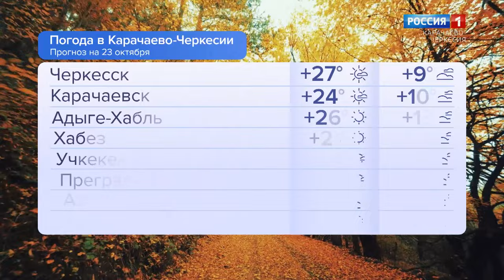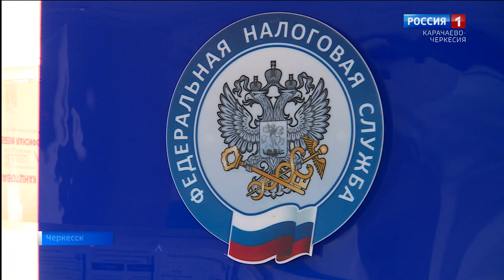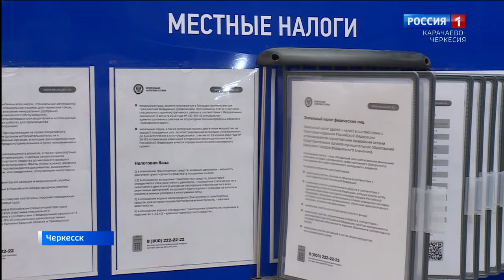Утро России. Карачаево-Черкесия 23.10.2023